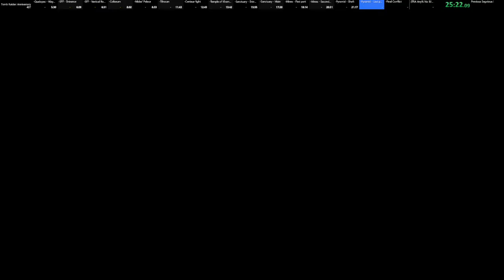Tomb Raider Anniversary Speedrun - Any% No Bug Jump in 25:23 RTA w/o loads (OBSOLETE)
Livesplit final time isn't correct, as it didn't split correctly. So final time is actually 25:23

Well, my first full run of the game.  Peru and Greece was okay, then things started going downhill from the centaurs. Will definitely improve it.